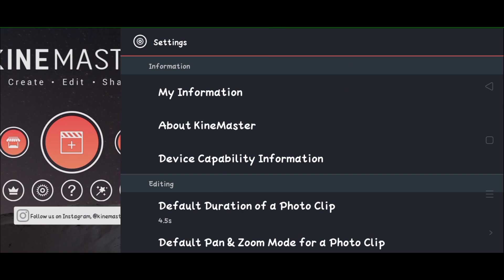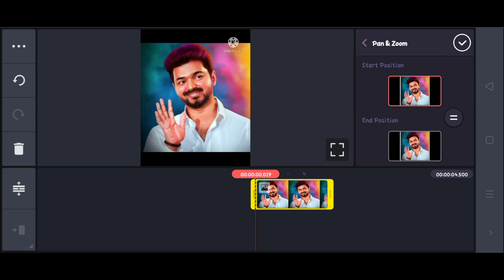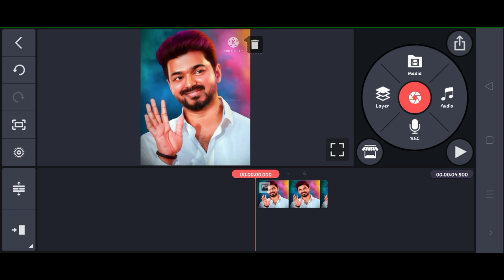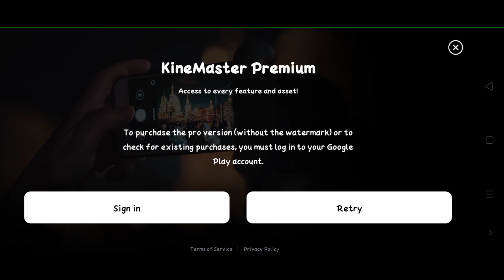🤩New Update KineMaster With 7 Ultimate Ratios For Video Editing | Editing Tamizhan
kinemaster pro
kinemaster pro google drive
kinemaster apk
kinemaster app
kinemaster download
kine mast
kinemaster video
green kinemaster pro
kinemaster online
green kinemaster
green kinemaster pro apk
kinemaster downloading
kinemaster app download new version
kinemaster app download apk
kinemaster pro full version download
kinemaster green
kinemaster app download for pc
kinemaster new version
king master app
kinemaster latest version
green kinemaster download
kinemaster for pc download